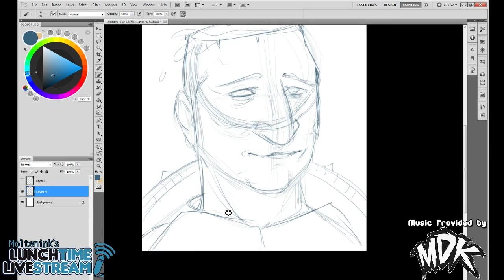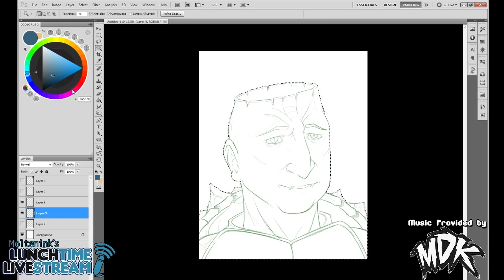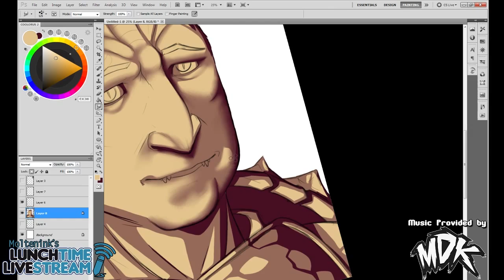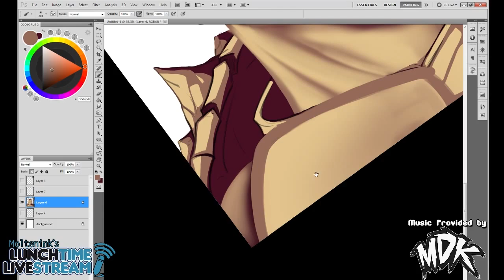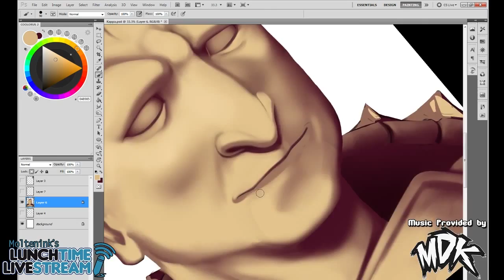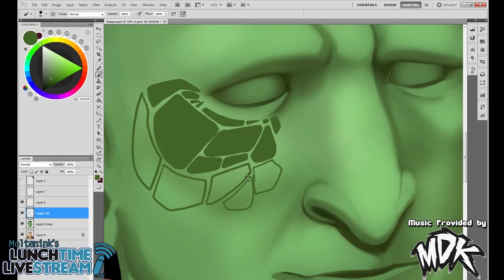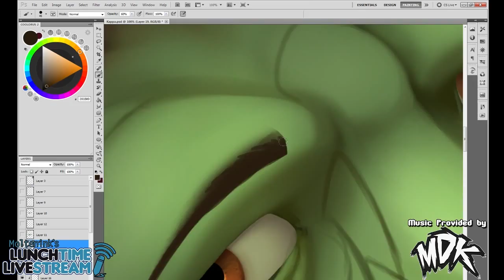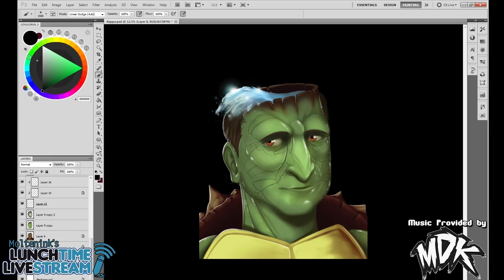Kappa Time Elapse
The twitch creative community has been working on kappa paintings and this is my entry. :D